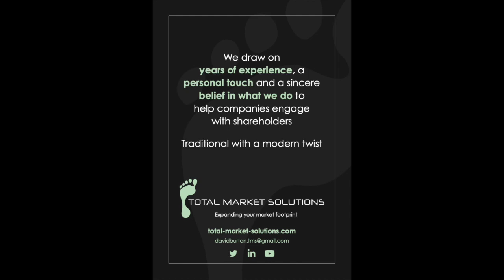hVivo targeting the nasty virus no one has heard of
In an industry first, hVIVO plc (LON:HVO) has been contracted by an unnamed North American biopharmaceutical company to assist the fight against Human metapneumovirus (hMPV).

hMPV is a common virus that causes an upper respiratory infection, similar to the common cold. Symptoms include cough, fever, nasal congestion, and shortness of breath. Most people have mild cases of hMPV, but severe cases can result in bronchiolitis, bronchitis and pneumonia.

Chief executive Mo Khan explains his company's role in developing the industry's first commercial hMPV human challenge model and how this contract will help the client develop a vaccine and enable hVIVO to further penetrate established markets and untapped territories.